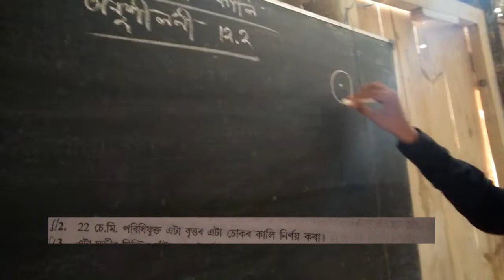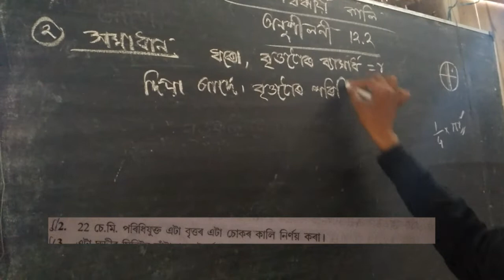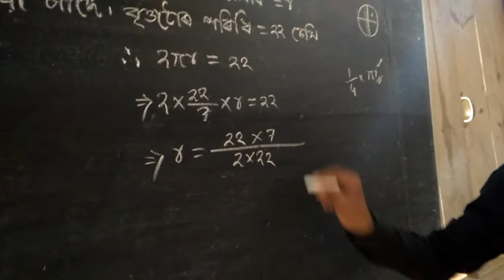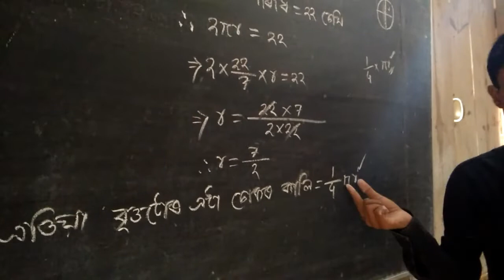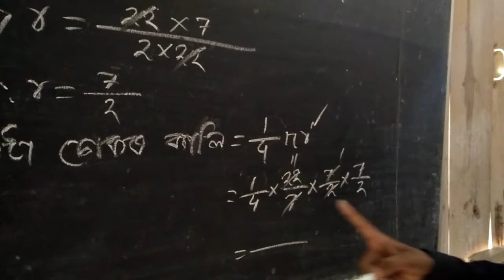Class 10 Maths chapter 12 in Assamese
বৃত্ত সম্বন্ধীয় কালি
অনুশীলনী - 12.2
প্ৰশ্ন নং - 2